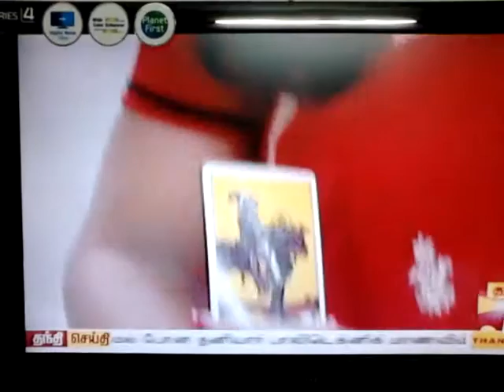Actor Dhanush and Amal Paul Fun Tarot reading with Famous woman tarot Reader Jayashree Watch Now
Dhanush and Amala Paul's future life through Tarot card reading by the Indian famous astrologer and tarot reader Jayashree.
I had the most exhilarating movement of my life where I did the tarot reading for the actor Dhanush and Amla Paul with hostess Apsara.
Tarot Card Reading for :
Love, Marriage, Job, Child, Past, Present, Future of everyone life easily.

FOR CONSULTATION  :
HOMAM AGAINST COVID - 19 and OMICRON